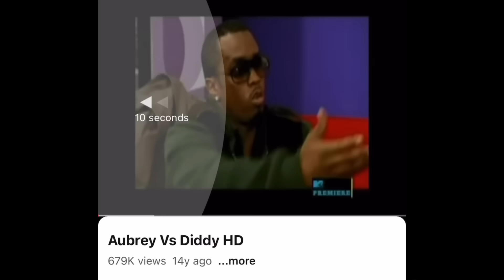DiddyDiscourse, Quincy Words, Aubrey: He Was Grooming Me, Puff Wanted to P*mp Out Danity Kane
Equipment used:
Camera: iPhone 12 Pro